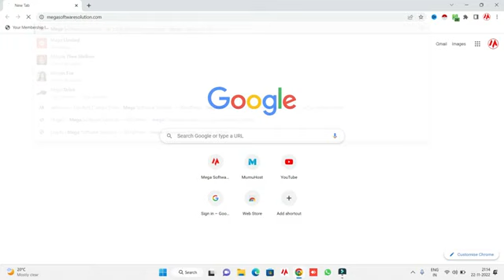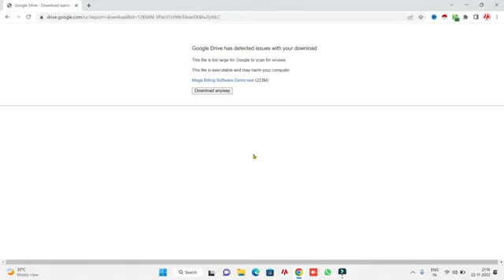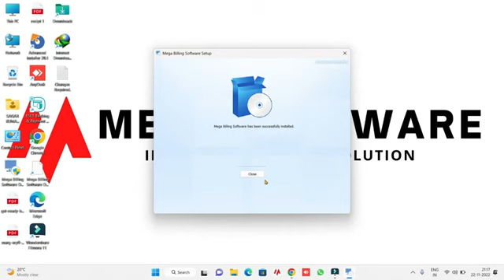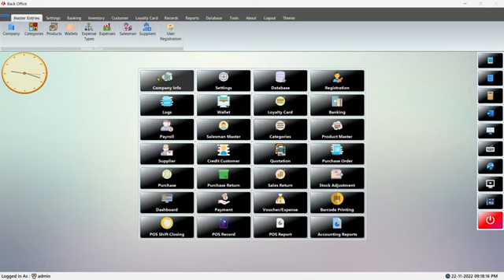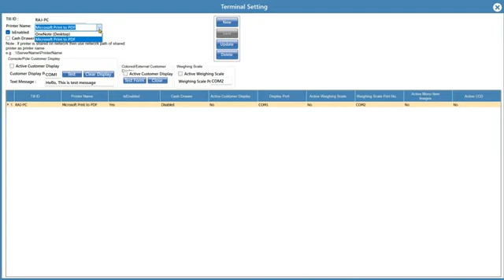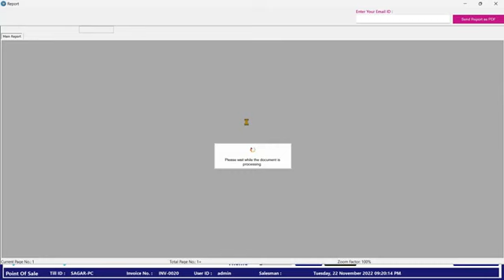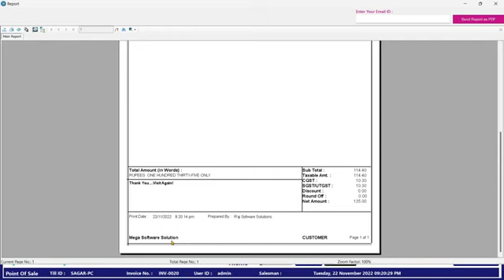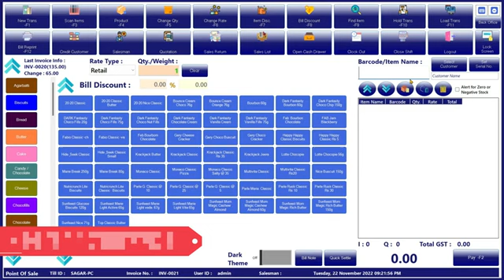Billing software free demo ! How to save time and money ! mega billing software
Looking for a powerful and easy-to-use billing software solution? Look no further than our latest sale on billing software! This software is packed with features to help streamline your billing process, including invoicing, payments, and more. Plus, our sale price makes it an unbeatable value.

Important features:

✅EASY AND FAST BILLING
✅USER FRINDLY INTERFACE
✅2POS FREE
✅BARCODE
✅CLUB TO SALES OPTION
✅PRIVILEGE CARD /GIFT VOUCHERS
✅MULTI-OUTLET MANAGEMENT
✅MULTI USER
✅GST REPORTS
✅INFORMATIVE DASHBOARD
✅COMPLETE INVENTORY MANAGEMENT
✅OFFER MANAGEMENT
✅PURCHASE & SALES MANAGEMENT
✅CUSTOMIZABLE INVOICE FORMATS
✅AUTOMATED ACCOUNTS
✅DIFFERENT MODES FOR PAYMENT
✅BILLING FOR ONLINE ORDERING
✅30+ BUSINESS